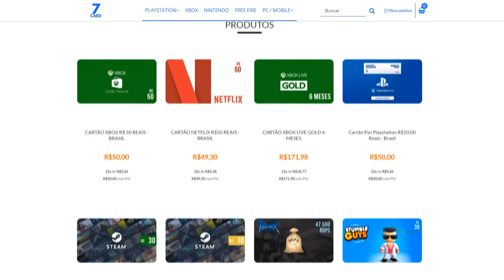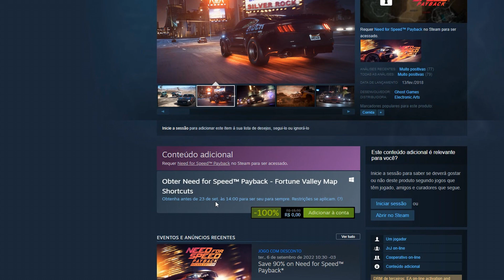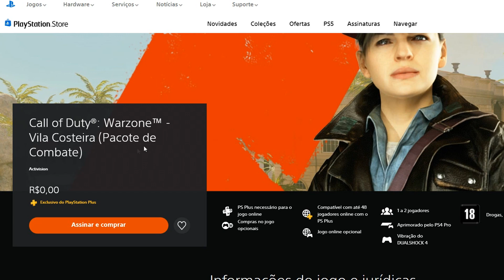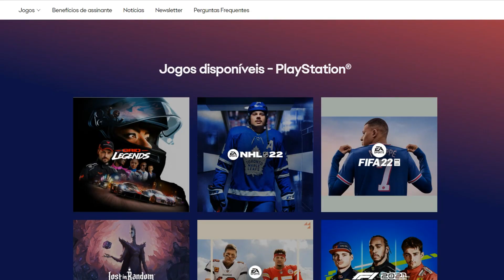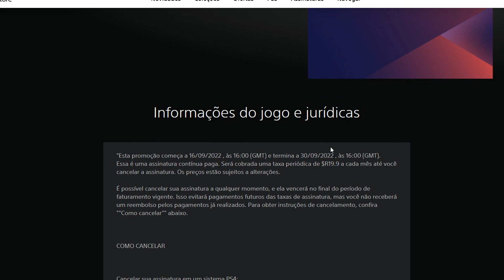CORRE! PRESENTES GRÁTIS NO PS4! E +50 JOGOS A 6 REAIS!